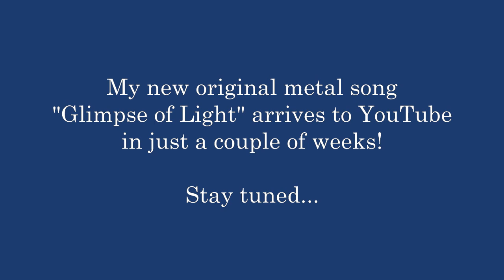"This War Is Ours (Guillotine Pt II)" - Escape The Fate guitar cover REDONE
Like my NEW band Asleep in the Light on Facebook!  August Burns Red-style songs

I've been meaning to redo this song for quite a long time now.  It took me awhile to record as I had to relearn most of the sections. The intro was probably the hardest, and took the longest to get a clean recording.  I used a tab to help figure out some parts, however some lead parts are still a bit off.  This is because every guitar tab I looked up was wrong, and I wasn't able to slow the song down enough to hear what certain notes were.  But all in all I did my best to finally give this song justice.  Hopefully you all think so too.  Cheers!

My setup:
Guitar - Schecter Hellraiser C-1
Amplifier Head/Cab - Engl Fireball and Mesa Dual Rectifier
Strings - Ernie Ball 12-56
Tuning - Drop C

It has meant so much to me over all these years.

Take care all and until next time,
Bruce